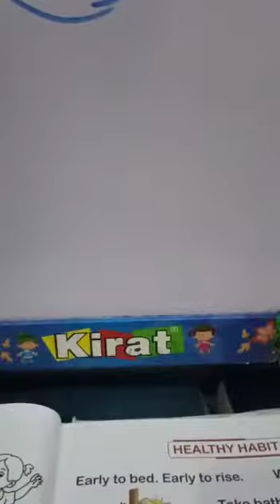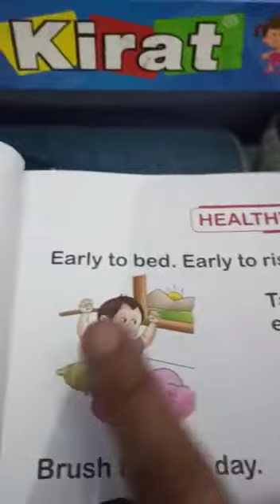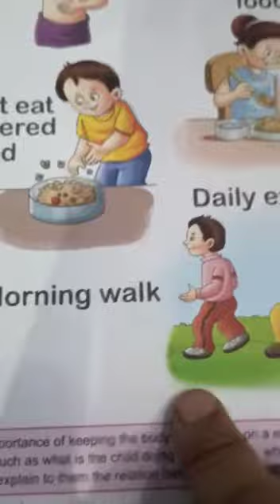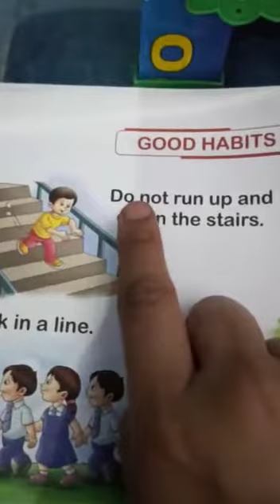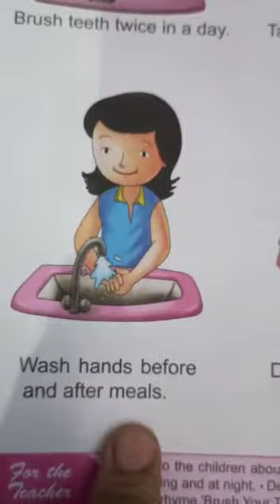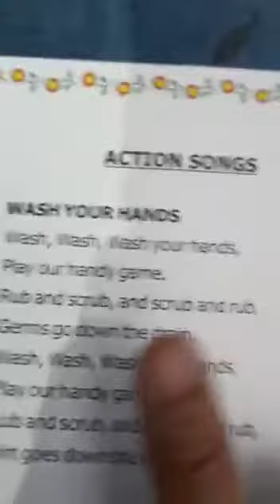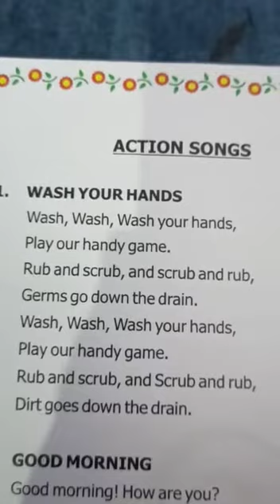UKG EVS healthy and good habits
Gyan Niketan